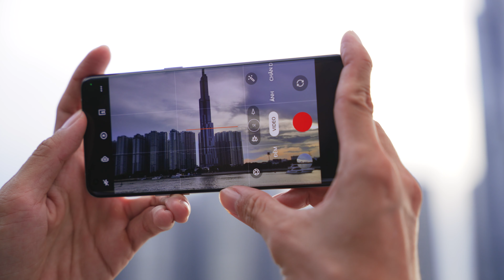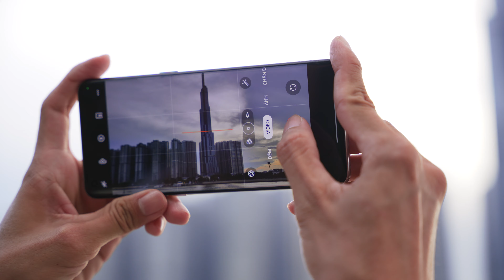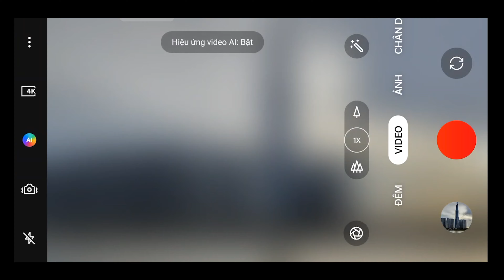Hoàng hôn Sài Gòn // ft.OPPO Find X5 Pro 5G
Chiều nay Kop Dinh đi về hướng ngoại thành, để thấy được không gian thoáng đãng ngắm nhìn Sài Gòn bao quát hơn. Mình sẽ ghé qua một số địa điểm ngắm hoàng hôn và cảnh thành phố lên đèn để thấy được sự lung linh, sống động của thành phố mình đang sống.

Nhân tiện mình đem theo chiếc điện thoại OPPO Find X5 Pro 5G với cụm camera xịn sò, vừa dạo mát ngắm cảnh, vừa quay một số shot đẹp đẹp chill chill để lưu làm kỷ niệm.

Đi nào!!!

| MUSIC |
- Brokenhearted - Lightboys
- Rundown Streetlights - Michael Shynes (There Goes the Devil)

- Motion Array: Giảm $50 cho gói hàng năm / $50 discount for purchases a yearly plan:

© Bản quyền thuộc về Kop Dinh